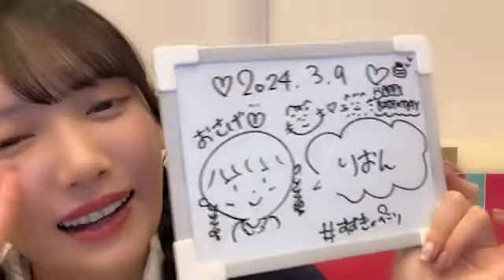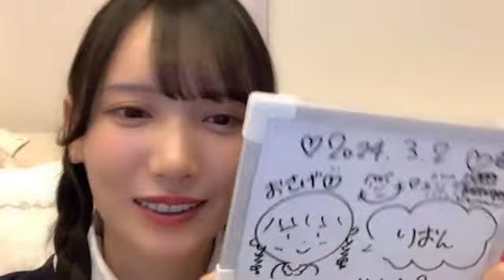SHOWROOM 鈴木 瞳美（≠ME） 2024年03月09日20時17分00秒